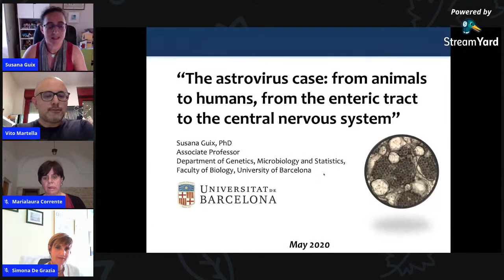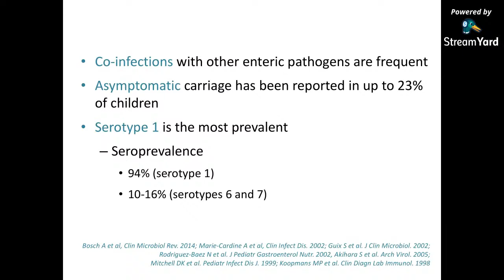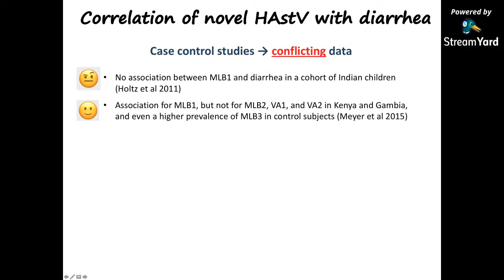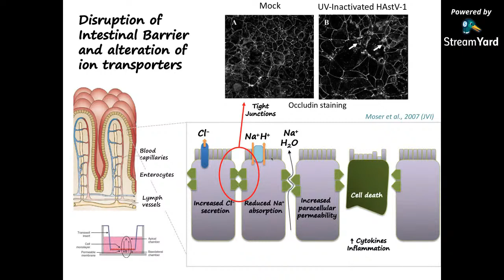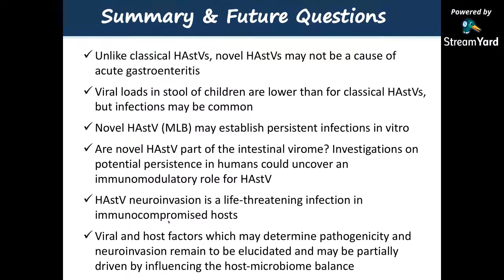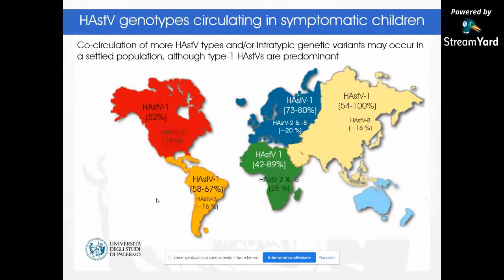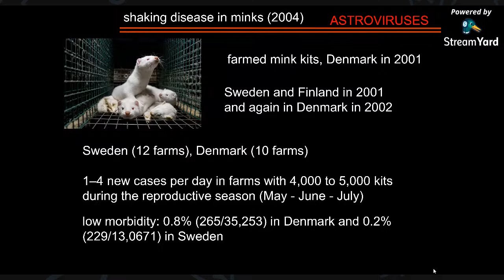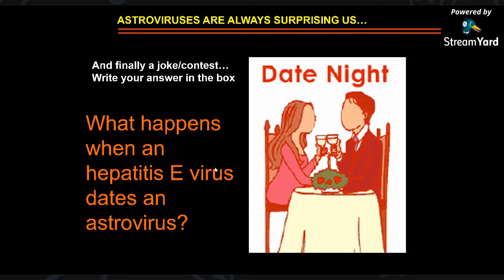The astrovirus tale: from animals to humans, from the enteric tract to the central nervous system.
Astroviruses are important enteric pathogens of humans, frequently implicated in foodborne outbreaks of gastro-enteritis.
Animal-like astroviruses have been identified in human patients with encephalitis.
Likewise, astroviruses have been associated with encephalitis in several animal species